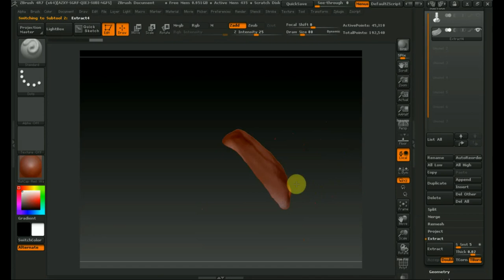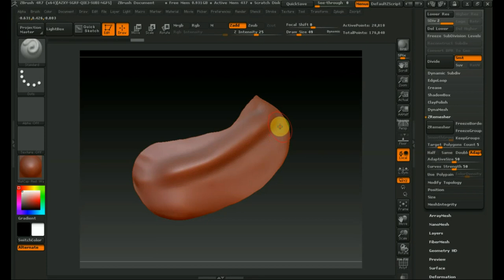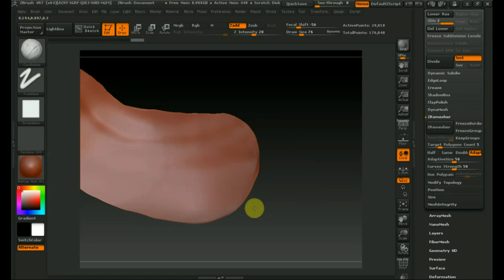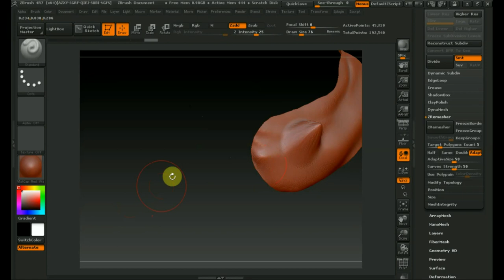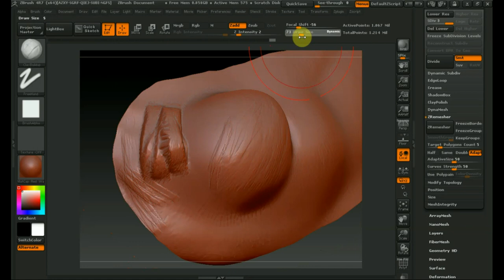Zbrush 4R7 проблемы по лепке Extract